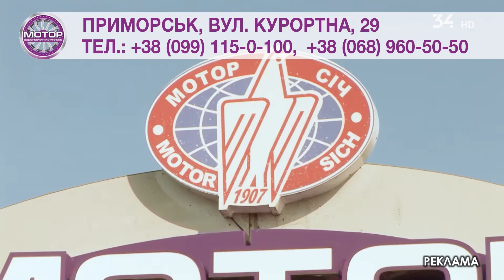Погода в Україні на 24 травня 2021